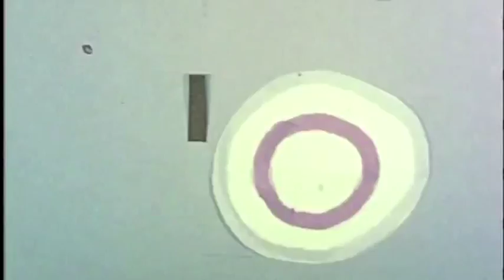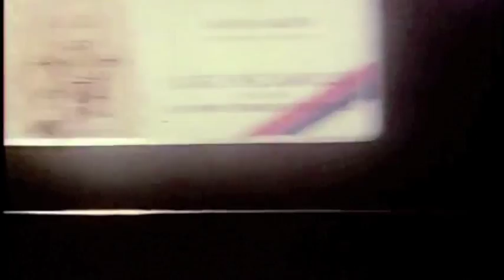Eyewash (Remixed)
Robert Breer's 1959 original animation short, "Eyewash" has no backing music in it's original form. This video supplants silence for "Ownership Society" by Longsleeves.